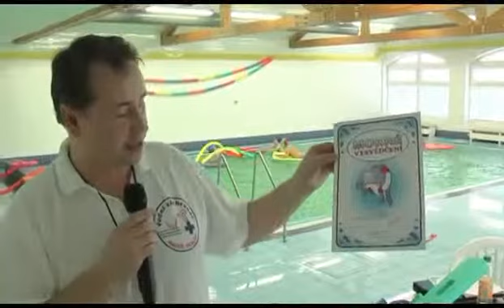Plavecký výcvik žáků školy Svazkové školy Údolí Desné (21.02.2010)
Svazková škola pro své žáky připravila základní plavecký výcvik.